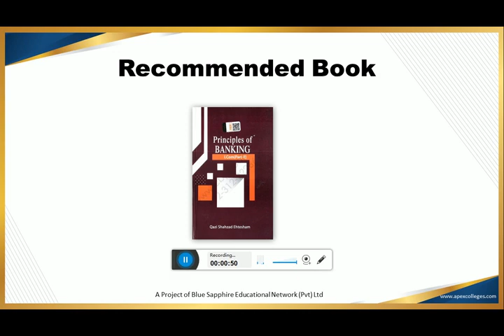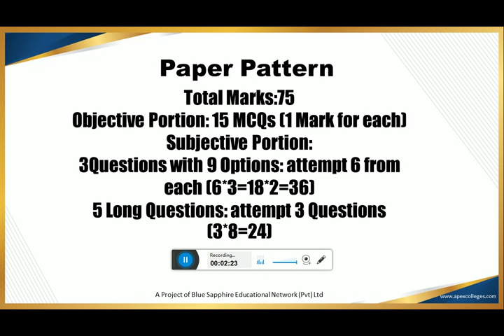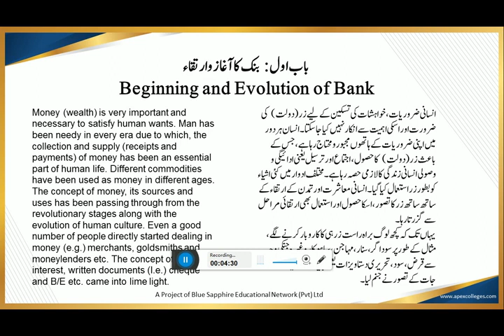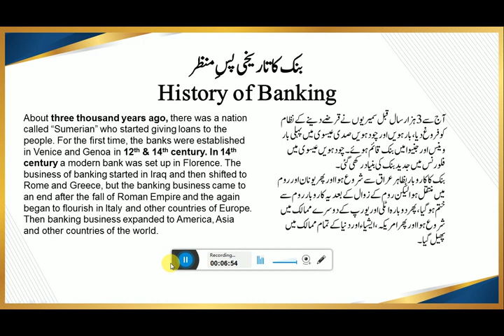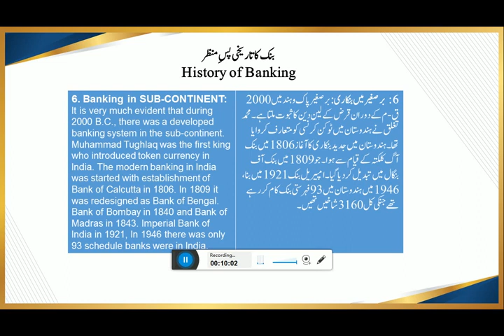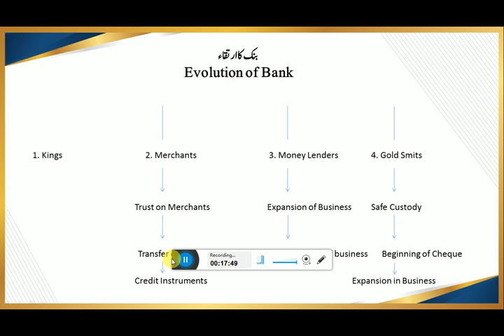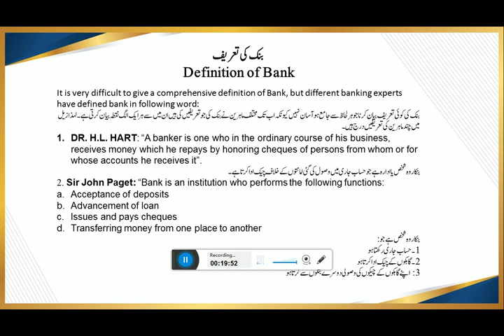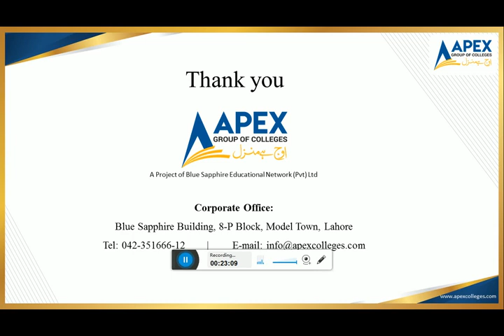History and Evolution of Banking System | Principles of Banking | Lecture No. 1 | Muhammad Bilal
New Video Series in which we will upload Urdu Lectures of Principles of Banking for I. Com part 2 students.